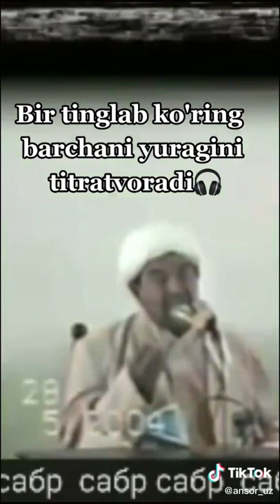Haddis kimlar haqida !!!!